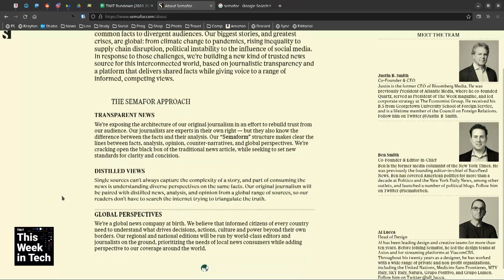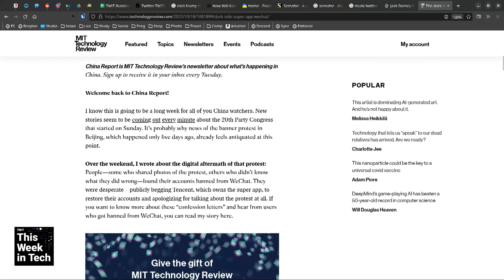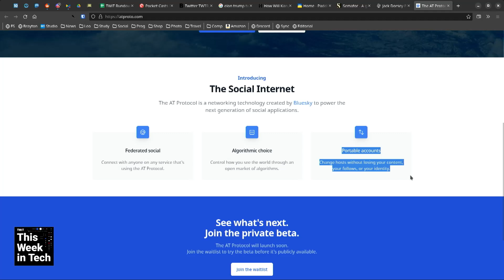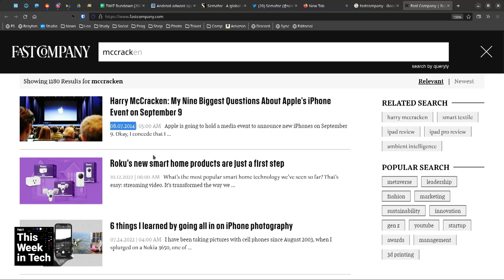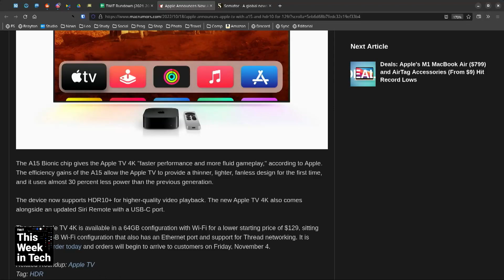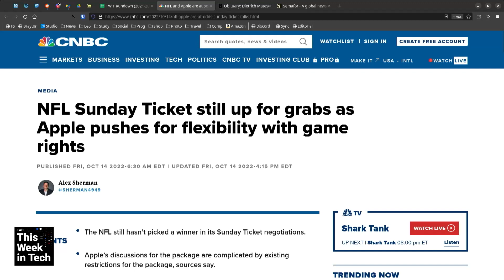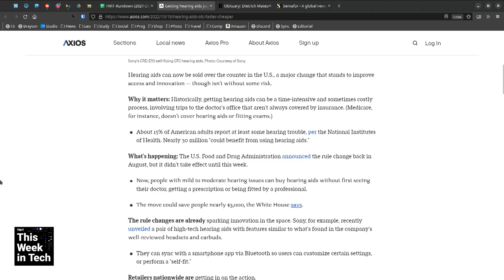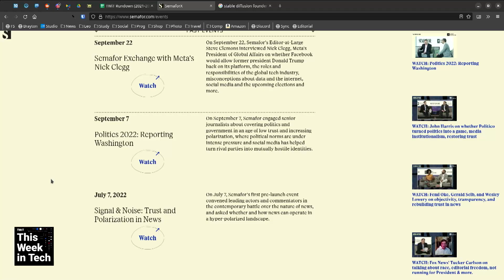The Alphabetical Show - Twitter & Musk, new iPads, burning art for NFTs, AI chat with the dead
Twitter & Musk to close buyout, Apple's new iPads, artist burns art for NFTs, AI chatbot for dead loved ones, and more.
• Semafor.com - A new global news platform for breaking stories and analysis.
• American Airlines is trying to stop a popular iPhone app Sequence Decoder that's become a 'must have' for its flight attendants.
• Twitter and Elon Musk make progress on a buyout, and Musk plans to cut 75% of its workforce.
• The dark side of a super app like WeChat in China.
• Pocket Casts mobile apps are now open source.
• Jack Dorsey-founded Bluesky is building a protocol for decentralized social networks.
• Damien Hirst is burning thousands of his paintings for an NFT project.
• Adware clicker apps in Google Play have been downloaded over 20 million times.
• Apple's macOS Ventura and iPadOS 16 will be released on October 24.
• Apple announced a new iPad and M2-powered iPad Pro, but the iPad lineup now seems like a mess.
• Apple announced a new Apple TV 4K with an A15 Bionic chip and HDR10+ for $129.
• More ads are coming to Apple's App Store starting next week.
• Apple's head of hardware design Evans Hankey is leaving three years after the departure of Jony Ive.
• NFL and Apple are at odds in Sunday Ticket negotiations.
• Boeing 787s must be turned off and on every 51 days to prevent 'misleading data' being shown to pilots.
• Hearing aids can now be sold over the counter in the US.
• Kanye West is buying the 'free speech platform' Parler.
• Meta ordered to sell Giphy by UK antitrust watchdog CMA.
• Are we ready for an AI chatbot that lets us speak to our dead loved ones?
• Red Bull co-founder and Red Bull Formula One owner Dietrich Mateschitz dies at 78.

Guests: Louise Matsakis, Harry McCracken, and Louis Maresca

or text twit to 500-500
• ZipRecruiter.com/Twit